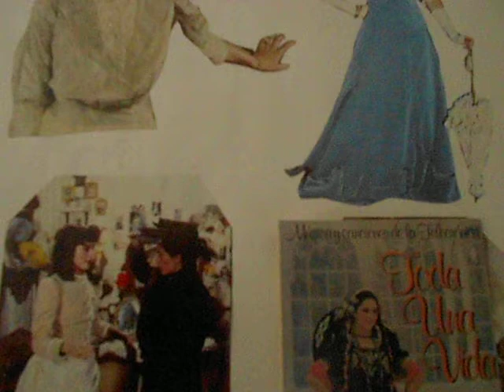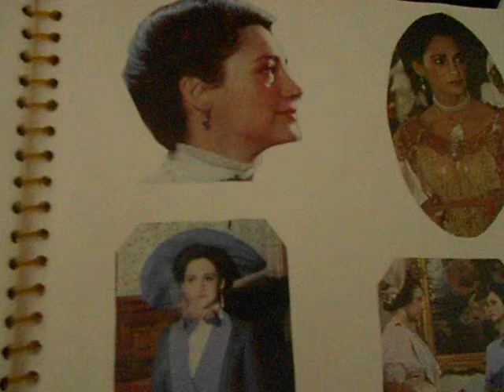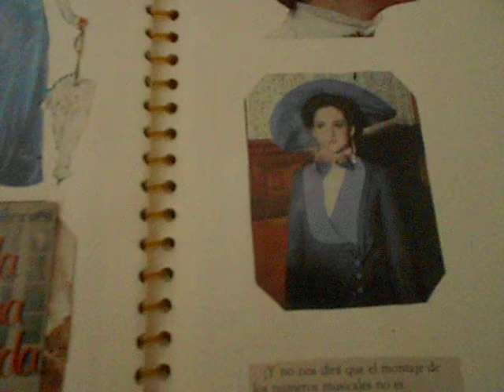¡ofelia medina! "toreras de andalucia"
musica y canciones de la telecronica  ¡toda una vida! "toreras de andalucia"(manuel penella: mexico.  )  cantan ofelia medina ! y las hermanas castillon!